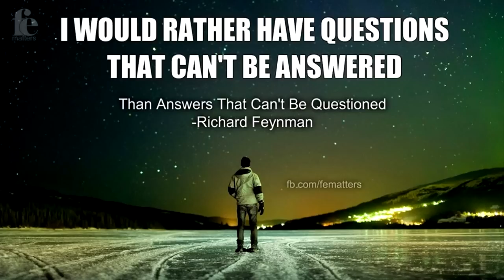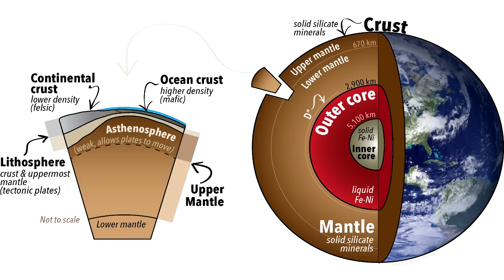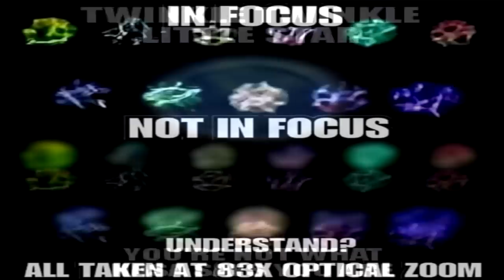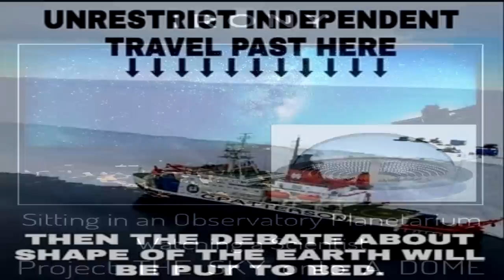What is Above, Below and Beyond the Flat Earth?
Three related questions frequently asked by people first coming across this subject, all of which share similar answers, are what is over, under, and outside of the Flat Earth?  The shortest and most honest answer is that ultimately we don't know what is above, below, and beyond the Earth.  In reality, globe believers themselves also don't know what exists in the deep recesses of the Earth anymore than they know what exists in the depths of their infinite vacuum space, but they are given definitive answers about both in the form of stories and CGI images by their heliocentric priests.  As one of their own, Richard Feynman, eloquently stated however: "I would rather have questions that cannot be answered, than answers that cannot be questioned"...